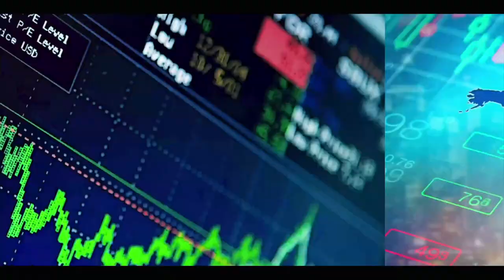GRAVES ACCUSATIONS DE BARA DOLI SUR MAME BOYE DIAO, BRILLANTE RÉPONSE DE SEYDOU DIOUF